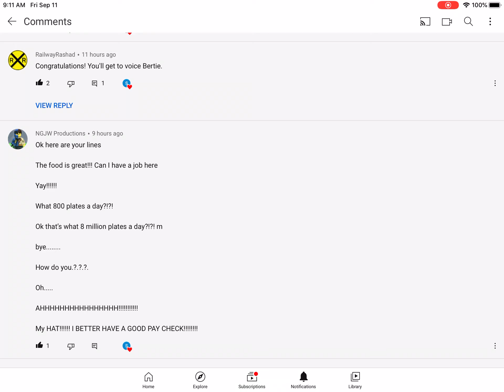Lines for NGJW Productions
Here you go mate, I hope you like my limes for your LEGO film.